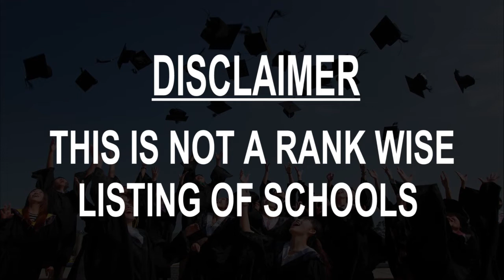Schools around Oldham, United Kingdom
Must Watch.. Best Schools around Oldham

Click on Bell ICON to get the notification of New Videos.This is not rank wise listing of Top Schools in Oldham, it's the list of best Schools around Oldham as per the ratings given by our users.

Listed Schools:

Oldham Hulme Grammar Schools
Grammar school
Chamber Rd

The Blue Coat School
School
Egerton St

Kingfisher Special School
School
Foxdenton Ln

The Radclyffe School
School
Hunt Ln

E-act Royton and Crompton academy
School
Blackshaw Ln

Newman RC College
Catholic school
Broadway

New Bridge Academy
Special education school
Roman Rd

Richmond Academy
Primary school
Winterbottom St

Stanley Road Community Primary School
Primary school
Derby St

Oasis Academy Limeside
Primary school
Third Ave